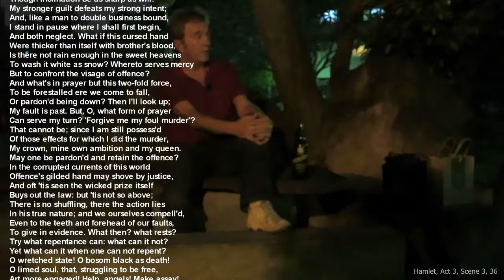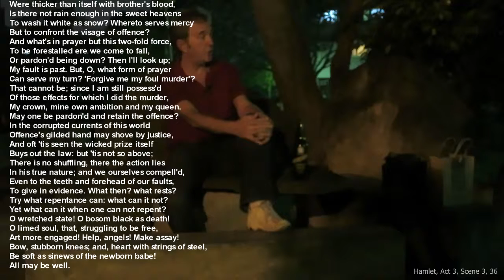Reciting Shakespeare - Act 3, Scene 3, Line 36 - 2016.04.04 with Text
Another recital of a soliloquy by King Claudius' in Hamlet.  This one I've added scrolling text to.  Different from subtitles.

KING CLAUDIUS

O, my offence is rank it smells to heaven;
It hath the primal eldest curse upon't,
A brother's murder. Pray can I not,
Though inclination be as sharp as will:
My stronger guilt defeats my strong intent;
And, like a man to double business bound,
I stand in pause where I shall first begin,
And both neglect. What if this cursed hand
Were thicker than itself with brother's blood,
Is there not rain enough in the sweet heavens
To wash it white as snow? Whereto serves mercy
But to confront the visage of offence?
And what's in prayer but this two-fold force,
To be forestalled ere we come to fall,
Or pardon'd being down? Then I'll look up;
My fault is past. But, O, what form of prayer
Can serve my turn? 'Forgive me my foul murder'?
That cannot be; since I am still possess'd
Of those effects for which I did the murder,
My crown, mine own ambition and my queen.
May one be pardon'd and retain the offence?
In the corrupted currents of this world
Offence's gilded hand may shove by justice,
And oft 'tis seen the wicked prize itself
Buys out the law: but 'tis not so above;
There is no shuffling, there the action lies
In his true nature; and we ourselves compell'd,
Even to the teeth and forehead of our faults,
To give in evidence. What then? what rests?
Try what repentance can: what can it not?
Yet what can it when one can not repent?
O wretched state! O bosom black as death!
O limed soul, that, struggling to be free,
Art more engaged! Help, angels! Make assay!
Bow, stubborn knees; and, heart with strings of steel,
Be soft as sinews of the newborn babe!
All may be well.

Retires and kneels

[III,iii,36]